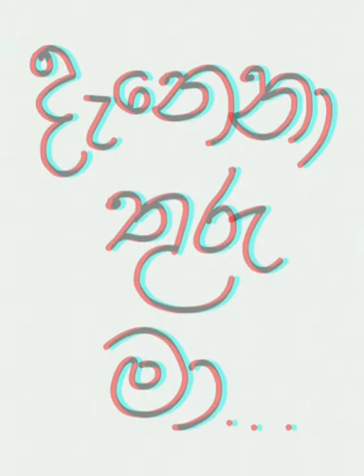Danena Thuru Ma Cover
originally by dineshgamage &
Covered by praniyamusic